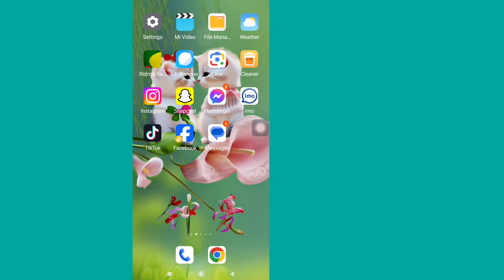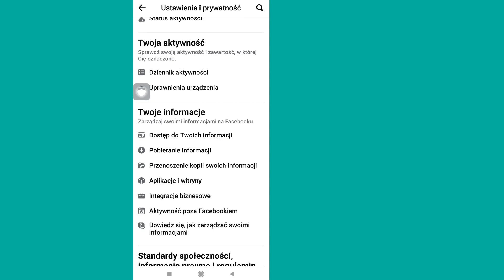Jak rozwiązać problem z wyszukiwaniem muzyki na Facebooku | Muzyka z historii na Facebooku nie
Jak rozwiązać problem z wyszukiwaniem muzyki na Facebooku |  Muzyka z historii na Facebooku nie wyświetla się

Tutaj, w tym filmie, pokażę ci [Jak rozwiązać problem wyszukiwania muzyki na Facebooku w 2023 r. |  Muzyka z historii na Facebooku nie wyświetla się].  Więc obejrzyj ten film uważnie i nie pomijaj go, jeśli go pominiesz, to nie zrozumiesz go zbyt dobrze, więc jeśli masz jakiś problem, możesz mnie zapytać i skomentować poniżej, postaram się rozwiązać Twój problem, jeśli podoba Ci się ten film  proszę kliknij Lubię to i subskrybuj mój kanał dziękuję.🙏🙏🙏

 Dziękuję bardzo za bycie członkiem naszej rodziny.
  Twoje upodobanie jest moim sukcesem.
  Każdy komentarz, taki jak Twój, sprawia, że ​​jestem bardziej odpowiedzialny za tworzenie dobrych filmów.
  Musisz mi powiedzieć, co lubisz, a czego nie.

  Choć nie jestem w stanie odpowiedzieć na wszystkie Państwa komentarze, czytam je z dużą uwagą.  Bardzo lubię czytać Twoje komentarze.
 To jest wideo,,,
 💛Udostępnij znajomym

 Zastrzeżenie Wszystkie informacje zawarte w filmie opierają się na wielu książkach, mediach, Internecie, materiałach badawczych i naszych doświadczeniach.  Wszystkie treści udostępniane na tym kanale służą wyłącznie celom edukacyjnym i informacyjnym.  Naszą główną motywacją jest motywowanie ludzi i przekazywanie informacji.  Ten kanał nie ponosi odpowiedzialności za jakiekolwiek niedokładności i nie promuje ani nie zachęca do jakichkolwiek nielegalnych działań.

 Zastrzeżenie dotyczące praw autorskich:

 Zastrzeżenie dotyczące praw autorskich zgodnie z sekcją 107 ustawy o prawie autorskim z 1976 r. Dopuszcza się „dozwolony użytek” do celów takich jak krytyka, komentowanie, aktualności, raportowanie, nauczanie, stypendia i badania.  Dozwolony użytek to użycie dozwolone przez ustawę o prawie autorskim, które w innym przypadku mogłoby stanowić naruszenie.  Do użytku non-profit, edukacyjnego lub osobistego przechyla szalę na korzyść użytku faira.

 © Wszelkie prawa zastrzeżone dla pomysłu na naturalne środki zaradcze.  Jeśli jakikolwiek inny autor natychmiast ponownie prześle ten film wideo, zostanie nałożona ostrzeżenie o naruszeniu praw autorskich, więc nie publikuj go ponownie.

Facebook fixFacebookstorymusic facebookstory storymusicnie jest wyświetlana